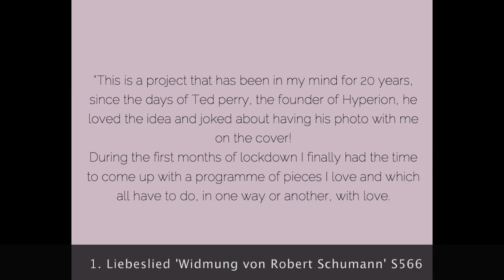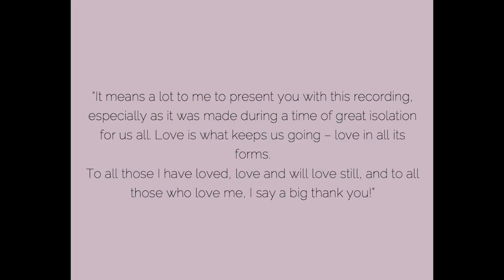Love songs - Angela Hewitt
Love songs
Angela Hewitt (piano)

Available now on Hyperion Records (Downloads - mp3, ALAC, FLAC / CD)

Featured Tracks:
1: Liebeslied 'Widmung, von Robert Schumann' S566 [3'53] Robert Schumann (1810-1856), arr. Franz Liszt (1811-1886)

11: Orpheus' lament & Dance of the blessed spirits [4'40] Christoph Willibald, Ritter von Gluck (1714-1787), arr. Wilhelm Kempff (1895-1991)

16: Nell Op 18 No 1 [1'59] Gabriel Fauré (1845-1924), arr. Percy Grainger (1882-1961)
Siete canciones populares españolasManuel de Falla (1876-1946), arr. Ernesto Halffter (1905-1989)

Album Includes:

1: Liebeslied 'Widmung, von Robert Schumann' S566 [3'53] Robert Schumann (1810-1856), arr. Franz Liszt (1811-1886)
2: Du bist wie eine Blume  (No 24 of Myrthen, Op 25) [1'48] Robert Schumann (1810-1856), arr. Leopold Godowsky (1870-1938)
3: Frühlingsnacht – Lied von Robert Schumann S568 [3'12] Robert Schumann (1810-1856), arr. Franz Liszt (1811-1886)
4: Ständchen 'Leise flehen' (second version)  (No 7 of Schwanengesang – Vierzehn Lieder von Franz Schubert, S560) [6'03] Franz Schubert (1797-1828), arr. Franz Liszt (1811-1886)
5: An die Musik D547 [2'44] Franz Schubert (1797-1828), arr. Gerald Moore (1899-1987)
6: Freundliche Vision  (No 1 of Fünf Lieder, Op 48) [3'20] Richard Strauss (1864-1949), arr. Walter Gieseking (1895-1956)
7: Morgen!  (No 4 of Vier Lieder, Op 27) [3'52] Richard Strauss (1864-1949), arr. Max Reger (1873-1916)
8: Nachtgang  (No 3 of Drei Lieder, Op 29) [3'00] Richard Strauss (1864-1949), arr. Max Reger (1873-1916)
9: Allerseelen  (No 8 of Acht Lieder aus Letzte Blätter, Op 10) [3'19] Richard Strauss (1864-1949), arr. Max Reger (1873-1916)
10: Cäcilie  (No 2 of Vier Lieder, Op 27) [2'37] Richard Strauss (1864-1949), arr. Max Reger (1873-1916)
11: Orpheus' lament & Dance of the blessed spirits [4'40] Christoph Willibald, Ritter von Gluck (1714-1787), arr. Wilhelm Kempff (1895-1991)
12: Bist du bei mir [2'54] Gottfried Heinrich Stölzel (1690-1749), arr. Angela Hewitt (b1958)
13: Adagietto: Sehr langsam  (Movement 4 of Symphony No 5 in C sharp minor) [8'16] Gustav Mahler (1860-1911), arr. Angela Hewitt (b1958)
14: Våren  (No 2, 'Last spring' of Two Elegiac Melodies, Op 34) [3'54] Edvard Grieg (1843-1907)
15: Ich liebe dich Op 41 No 3 [3'05] Edvard Grieg (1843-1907)
16: Nell Op 18 No 1 [1'59] Gabriel Fauré (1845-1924), arr. Percy Grainger (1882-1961)
17: No 3: Asturiana [2'22]
18: No 4: Jota [3'10]
19: No 5: Nana [1'48]
20: No 6: Canción [1'12]
21: No 7: Polo [1'34]
22: Love walked in [3'55] George Gershwin (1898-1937), arr. Percy Grainger (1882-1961)
23: Irish tune from County Derry [3'11] Percy Grainger (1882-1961), arr. Alexander Siloti (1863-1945)

Label: Hyperion
Recording details: November 2020
Kulturstiftung Marienmünster, Germany
Produced by Ludger Böckenhoff
Engineered by Ludger Böckenhoff
Release date: 2 July 2021
Total duration: 75 minutes 48 seconds

Cover artwork: Portrait of Catherine Vlasto (1897, detail) by John Singer Sargent (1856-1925)
Hirshhorn Museum and Sculpture Garden, Washington / AKG-Images, London